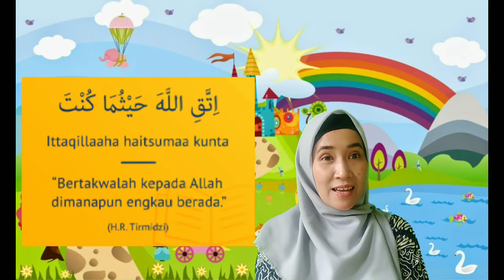Hadist Perintah Taqwa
Hadist Perintah Taqwa ( Anak Paud )